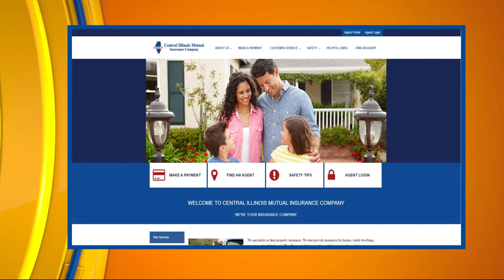CIMICO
CIMICO is part of Our Town Savoy.